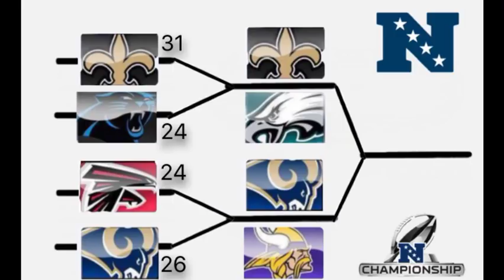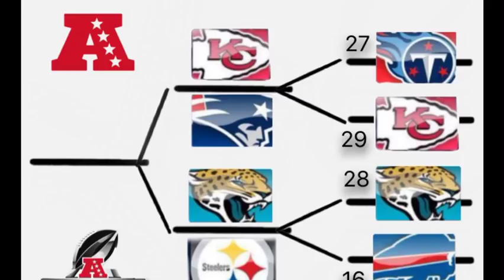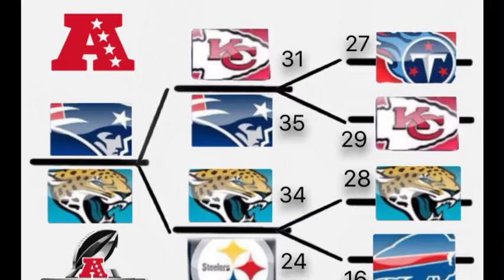Playoff Predictions! (2017-2018)